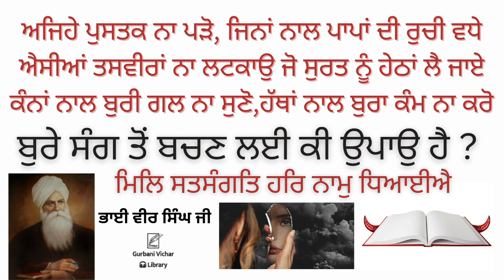Burey Sang Toh Bachan Layee Ki Upao Hai ? bhai Veer singh Ji Spiritual Talk